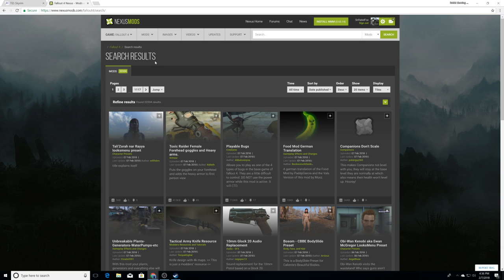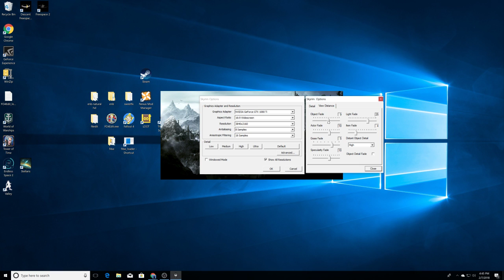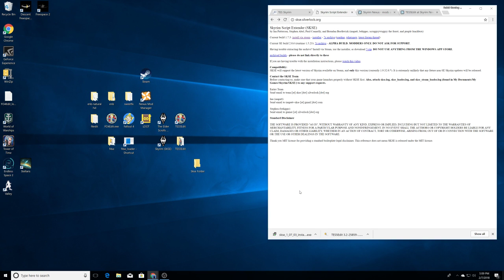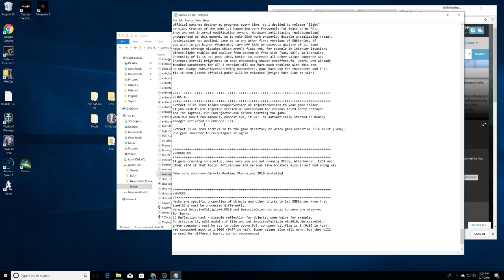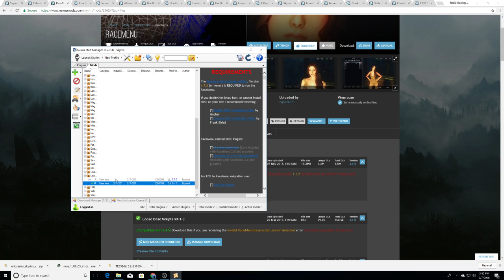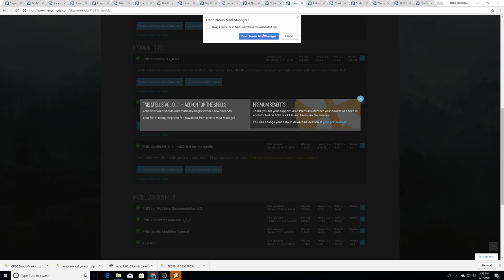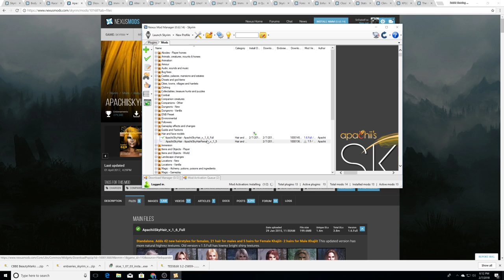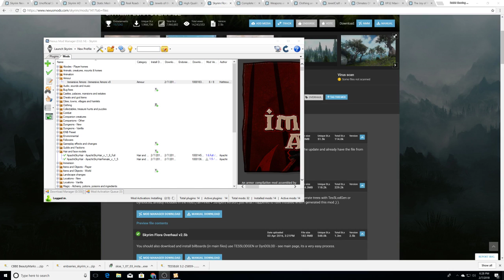Showing You How To Mod Skyrim From Scratch pt1